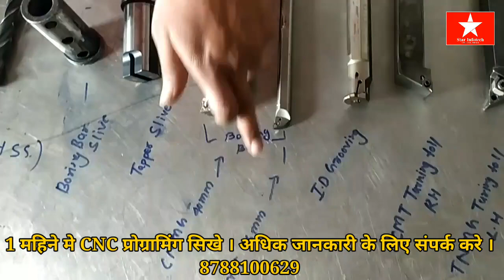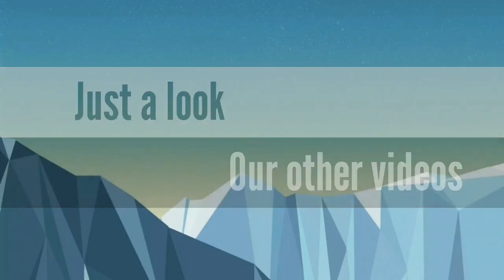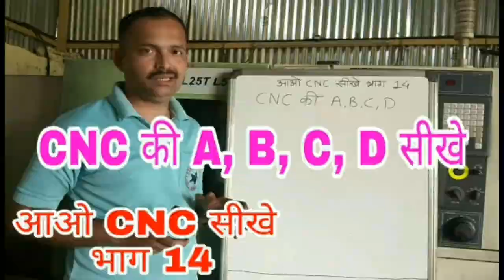CNC Tooling Details / Type Of CNC Toolings/ Learn CNC Tooling Details/ CNC Machine Operator Training